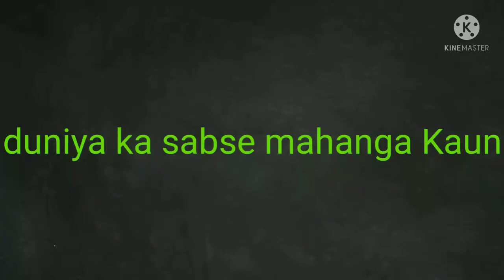duniya ka sabse mahanga khoon